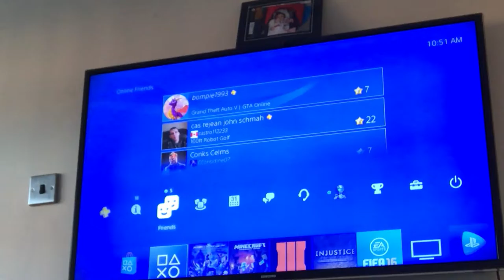Building cinema part 8